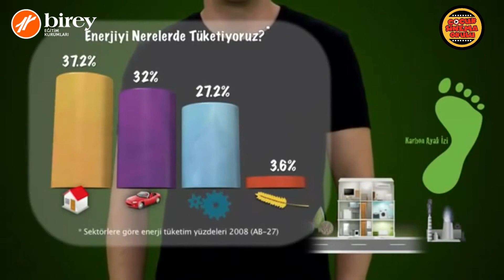ÇOCUK SİNEMA OKULU - ÜÇ DİLEK BİR DOĞRU - ENERJİ TASARRUFU HAFTASI FİLMİ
Çocuk Sinema Okulu ve Başakşehir Birey Anaokulu, İlkokul ,Ortaokul ve Anadolu Lisesi öğrencilerinin Enerji Tasarrufu haftasına özel hazırladıkları bu kısa film sizlerle.